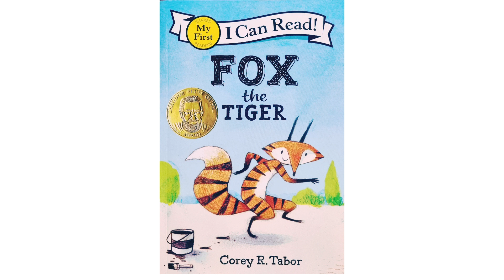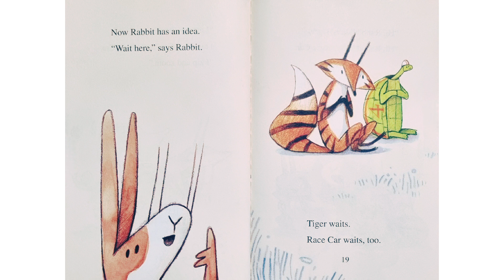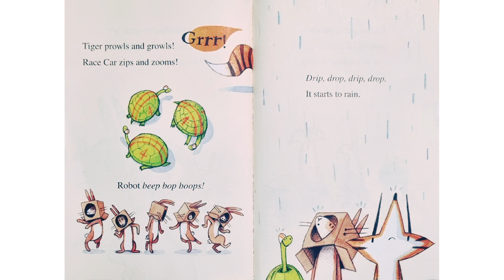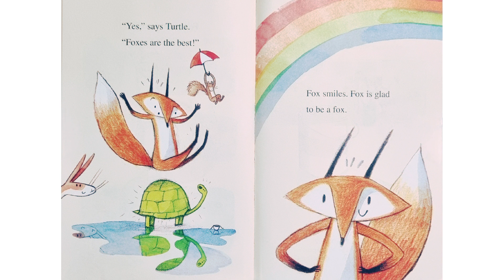Story Song Time | Fox the Tiger | by Corey R. Tabor | sing along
It's been a long time since my last picture book upload. I tried making a song with the story. Hope you like it!

Enjoy the famous children's picture book "Fox the Tiger" by Corey R. Tabor.